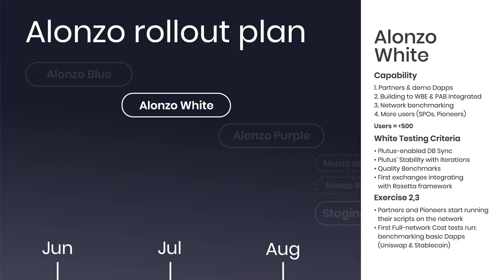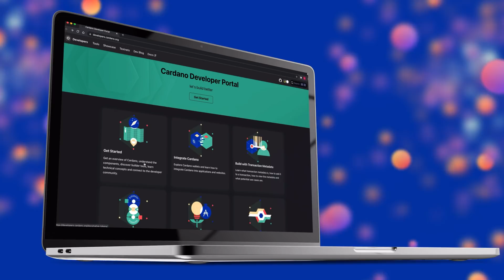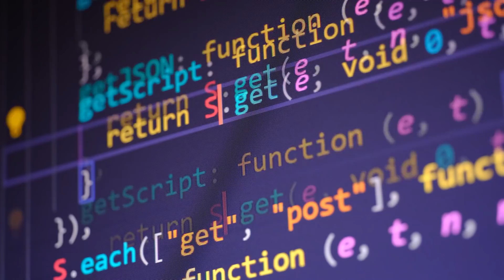Cardano 360 Mini July Edition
Welcome to the Cardano 360 Mini - July Edition! This is your quick recap on all the things we talked about inside our regular Cardano360 monthly show!

Register and tell us where you’d like to attend a local CardanoSummit 2021 Community hub meet up